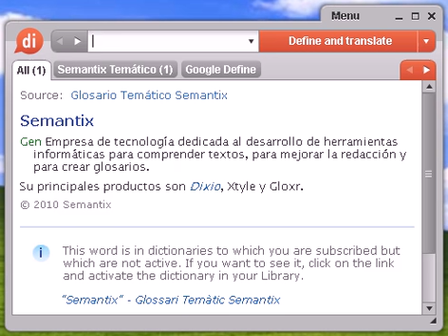Definición de opistódomo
opistódomo, diccionario, define, definir, significado, español, castellano, Dixio